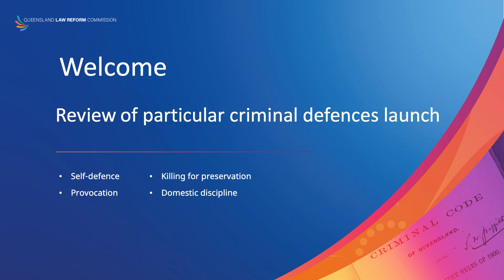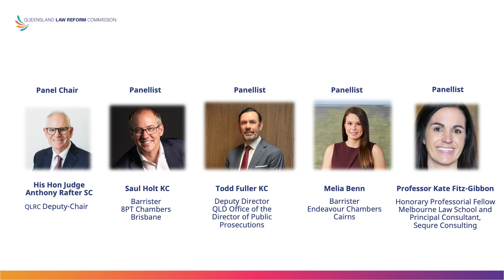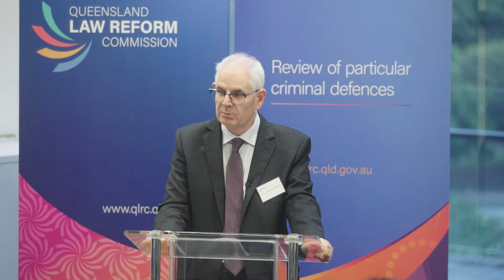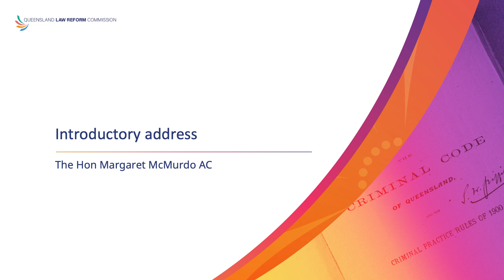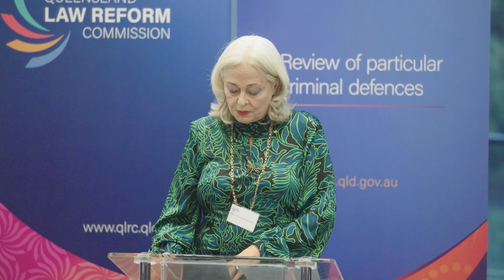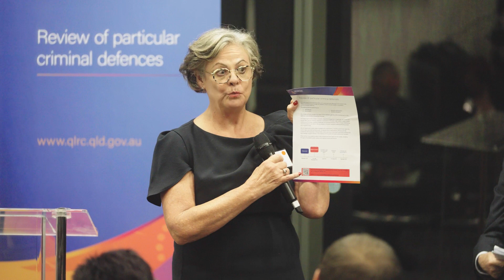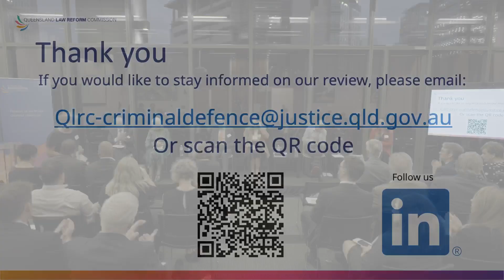Launch of the QLRC's review of particular criminal defences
On 15 February 2024 we launched our review of particular criminal defences. The launch featured a short introductory address by the Hon Margaret McMurdo AC, former President of the Queensland Court of Appeal and former Chair of the Women’s Safety and Justice Taskforce. This was followed by a panel discussion, led by experts in criminal law and domestic and family violence, and chaired by the Commission Deputy-Chair, His Hon Judge Anthony Rafter SC.
Members of the panel were:
Saul Holt KC - Barrister, 8PT Chambers, Brisbane
Todd Fuller KC - Deputy Director, Queensland Office of the Director of Public Prosecutions
Melia Benn - Barrister, Endeavour Chambers, Cairns
Kate Fitz-Gibbon - Honorary Professorial Fellow, Melbourne Law School (University of Melbourne) and Principal Consultant, Sequre Consulting.